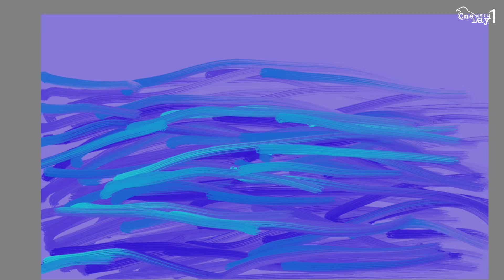바다직박구리 그리기